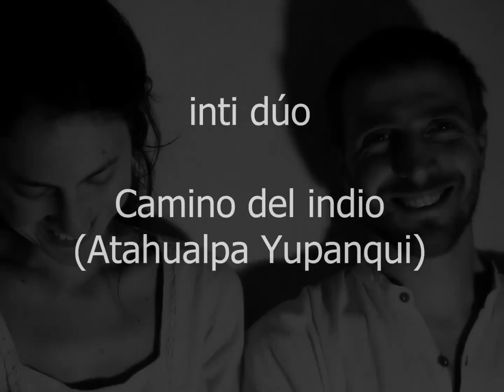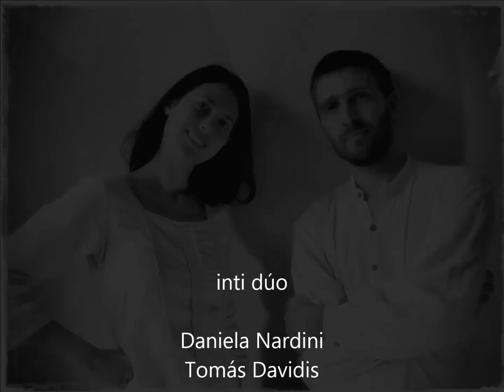inti dúo - "Camino del indio" - Atahualpa Yupanqui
Grabado en Bs. As. el 2/11/2014
Camino del Indio (Atahualpa Yupanqui)
por inti dúo - Daniela Nardini / Tomás Davidis

Grabación: Agustín Gulias e Ignacio Gulias

Caminito del indio
Sendero colla
Sembrao de piedras.
Caminito del indio
Que junta el valle con las estrellas.

Caminito que anduvo
De sur a norte
Mi raza vieja;
Antes que en la montaña
La pachamama se ensombreciera.

Cantando en el cerro,
Llorando en el río,
Se agranda en la noche
La pena del indio.
El sol y la luna
Y este canto mío
Besaron tus piedras,
Camino del indio.

En la noche serrana
Llora la quena su honda nostalgia
Y el caminito sabe
Quién es la chola,
Que el indio llama

Se levanta en el cerro
La voz doliente de la baguala
Y el camino lamenta
Ser el culpable
De la distancia.

Besaron tus piedras,
Camino del indio.